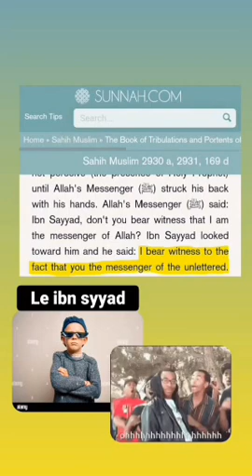Ibn sayyad thug life